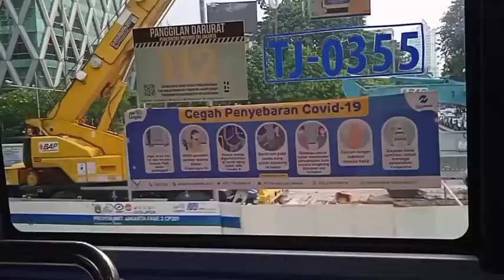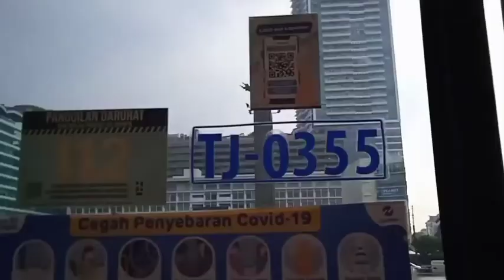Gratis. Naik bus tingkat keliling Jakarta